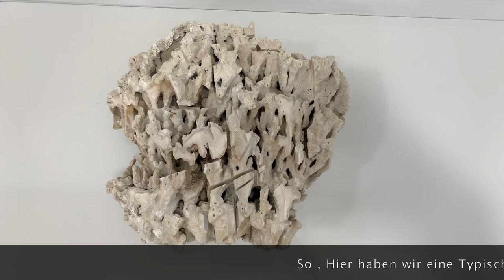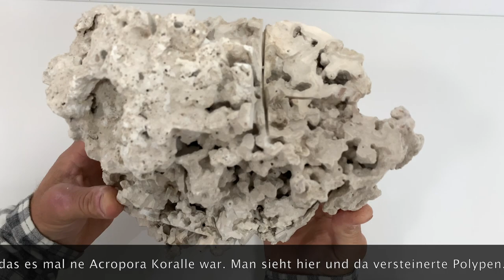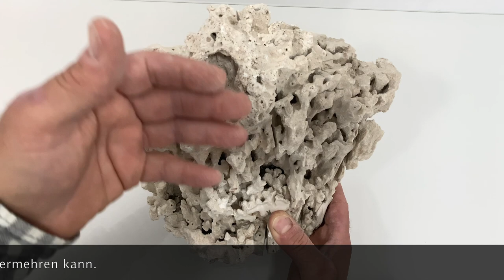Rocas llenas de algas! Steine voll Algen, Warum?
Porque se llena la roca de alga verde?
Warum wachsen Grün Algen auf meinem Neuen Gestein ?